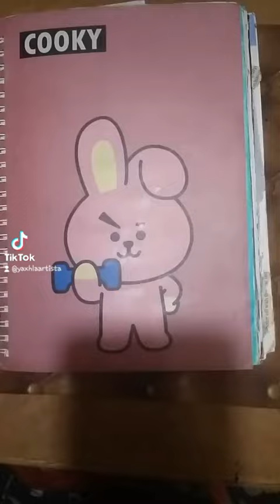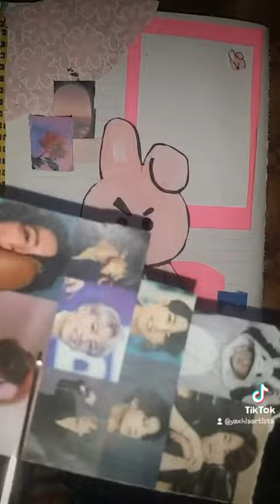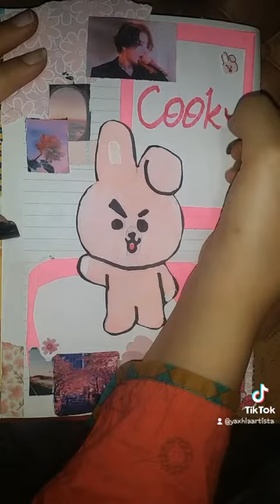Cooky bt21 asmr journal